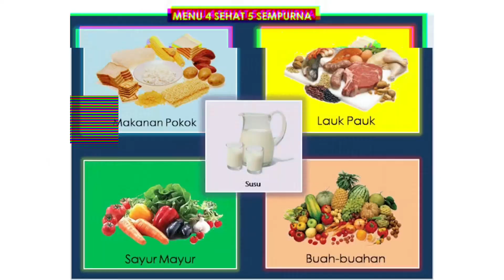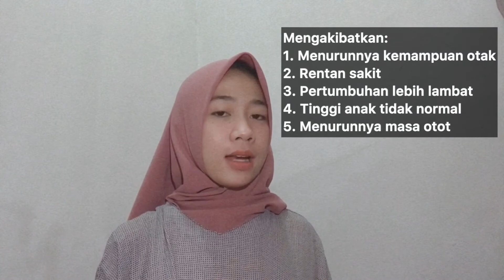Ellen Tinoko, S. Pd || S2 PIAUD UIN SUKA || Kesehatan dan Gizi Anak Usia Dini